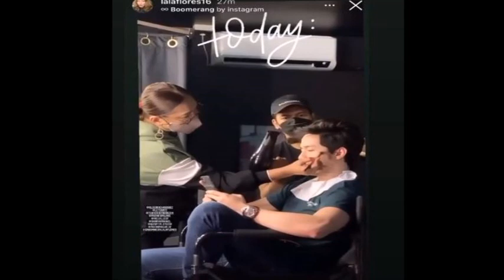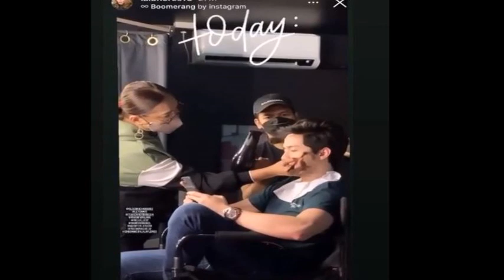LOOK! MAINE AUTOMATIC NG SINUSUOT MGA RINGS NILA NI ALDEN KAPAG WALA ITO SA EB, NASAN NGA BA ITO??